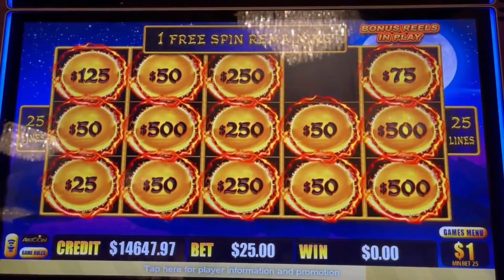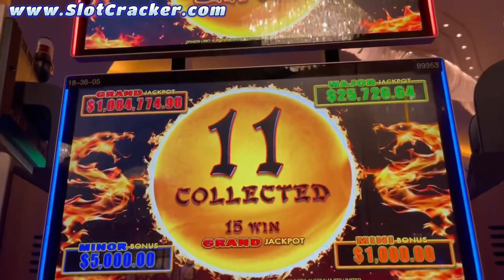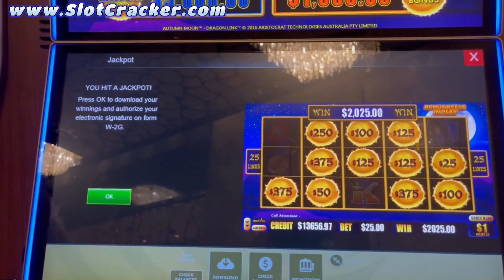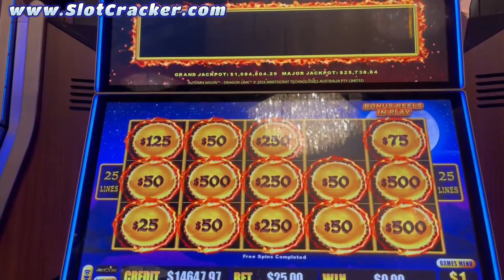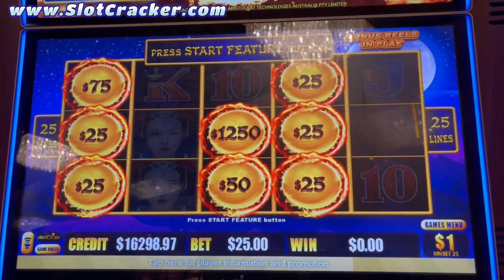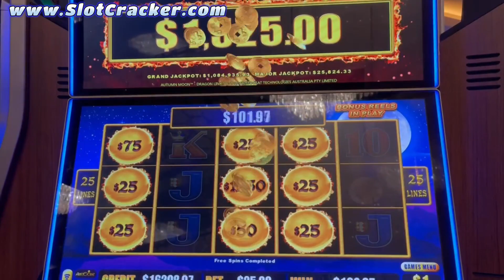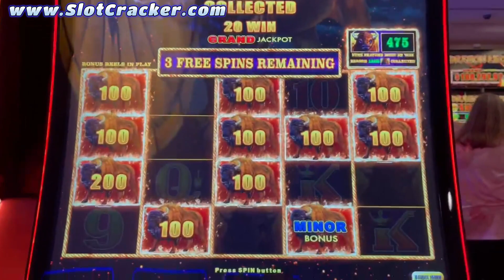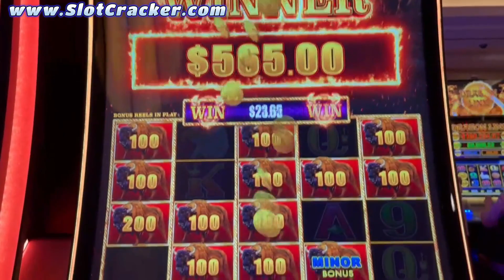💥I Kept Getting Hand-pay Jackpots On High Limit Dragon Link💥